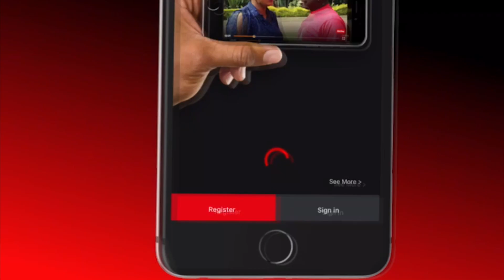Aden Duale and Nazlin Omar's leaked controversial call